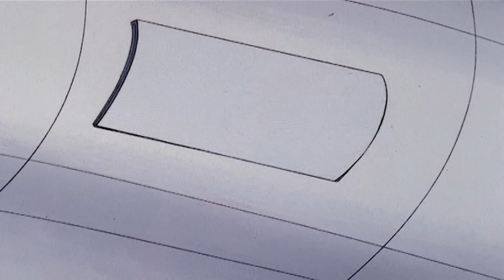He Man em Português DUBLADO | COMPILAÇÃO DE 1 HORA | Desenhos Animados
⚔️ He Man em Português Episodios Completo He Man em Português DUBLADO | Episodios Completo

He-Man é um espírito poderoso que incorpora no jovem Adam e este por sua vez, um príncipe que vive no planeta Etérnia, um mundo aparentemente medieval, mas repleto de tecnologias avançadas. Etérnia também é repleto de seres mágicos e míticos. Enquanto o planeta é comandado pelo justo rei Randor, o vilão Esqueleto tenta dominar o castelo de Grayskull, e assim ter o controle de todo o universo, que é protegido por He-Man, nada menos que Adam, o príncipe filho de Randor.

He-Man vive no planeta Eternia, um mundo aparentemente medieval, mas repleto de tecnologias avançadas. Etérnia também é repleto de seres mágicos. Enquanto o planeta é comandado pelo justo rei Randor, o vilão Esqueleto tenta dominar o castelo de Grayskull, e assim ter o controle de todo o universo, que é protegido por He-Man, nada menos que Adam, o príncipe filho de Randor. A guardiã do castelo Grayskull é a Feiticeira, que se transforma em águia quando necessário. Aparentemente é ela quem concedeu os poderes de He-Man ao príncipe Adam, entretanto, em um episódio, são mostradas as duas espadas do poder, ou seja, Adam e sua irmã são escolhidos pelas espadas. Ela também é a mãe de Teela, adotada por Mentor. Só que ninguém sabe que Adam é He-Man, e para manter tudo em segredo, embora na verdade He-Man seja apenas um princípe Adam de pele escura e com pouca roupa, Adam se faz de preguiçoso e covarde, o que causa raiva em Teela, capitã da guarda real, e desgosto em Randor. Na verdade três pessoas conhecem o segredo de Adam: Gorpo, Mentor e Feiticeira. Posteriormente ficam sabendo do mesmo segredo Adora, sua irmã e Esperança da Luz, personagens do desenho She-Ra. O vilão Esqueleto, uma estranha combinação de cara de caveira com um corpo físico, tem sua base na Montanha da Serpente, que é uma montanha com uma cachoeira e uma enorme serpente esculpida em toda sua volta.